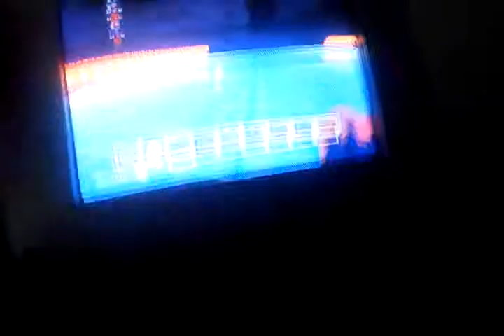My best friends sabeg scorpions map tour 1